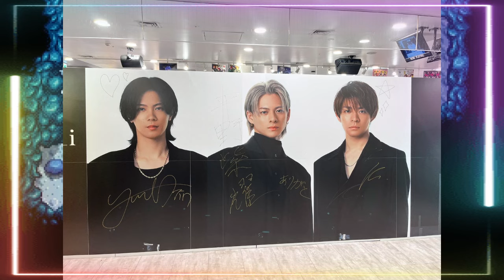【平野紫耀】【感動】Number_i祝賀会に滝沢秀明、IMP、北山宏光が集結！メンバーへの愛が溢れる！「Blow Your Cover」1000万回再生突破の裏側！